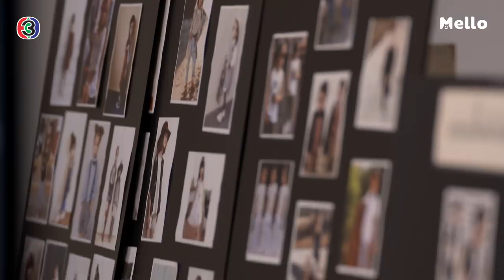พีท กรี๊ดหนักมาก l วัยแสบสาแหรกขาด โครงการ 2 EP.12 | Mello Thailand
อยากได้ ก็ต้องได้ เมื่อไม่ได้ก็ต้องกรี๊ดดดด...
อาการของพีทหนักขึ้น แม้กระทั่งคุณยายเอง เห็นแล้วยังช็อค ไม่คิดว่าหลานสุดที่รักจะเป็นได้ขนาดนี้ แล้วอาการกรี๊ดของพีทจะรักษาหายไหม?

ติดตามชมละคร วัยแสบสาแหรกขาด โครงการ 2 EP.12 ย้อนหลังได้ก่อนใครได้ทางเว็บไซต์ Mello.me หรือแอปพลิเคชัน Mello Thailand คลิกชม